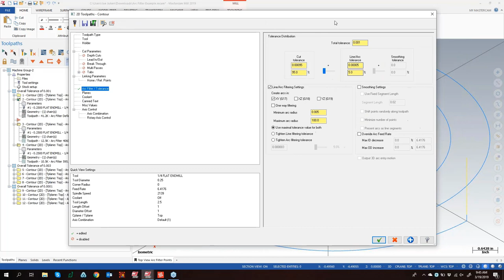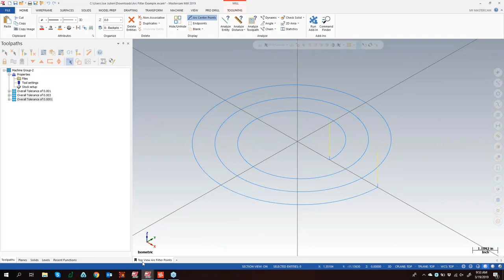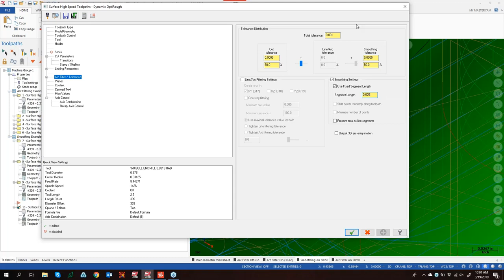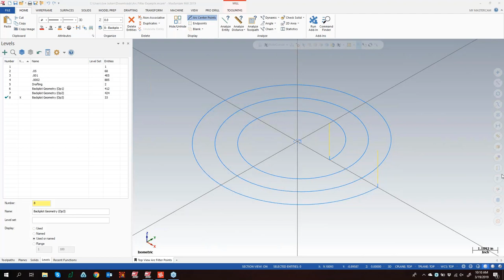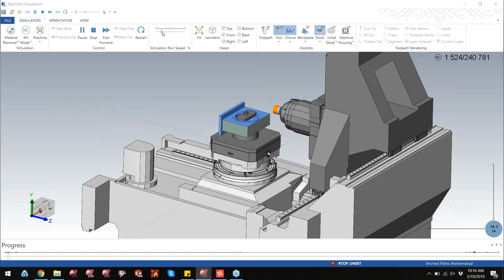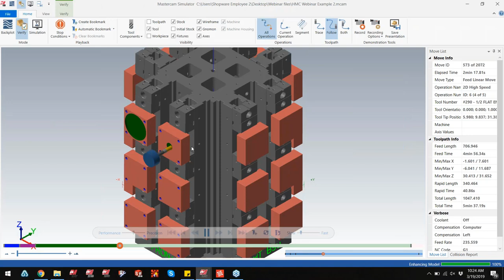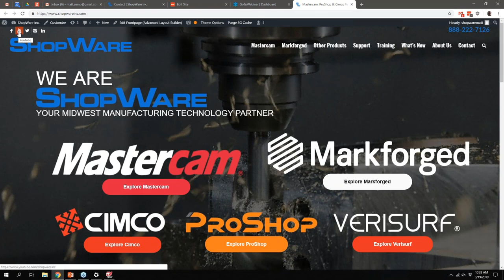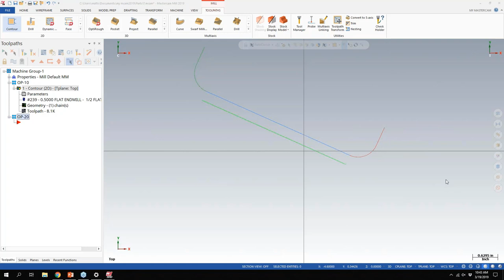Mastercam Tips & Tricks Webinar: Mastercam Toolpath Filter & HMC Programming Automation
1 Hour webinar going over Toolpath Filter and Horizontal Machine (HMC) programming in Mastercam 2019.

HMC Portion starts at the 27:52 mark